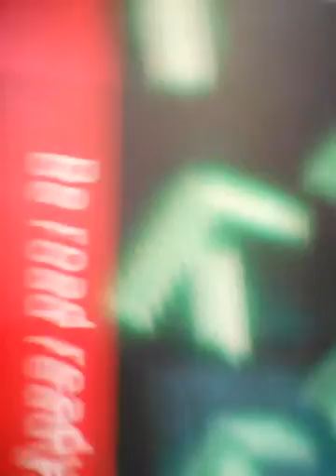Vlog day number four !!!